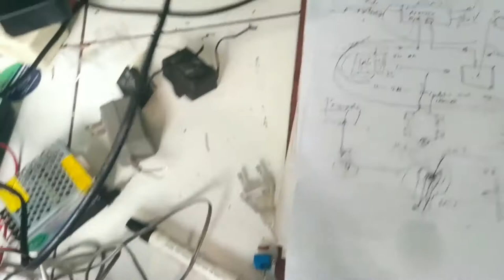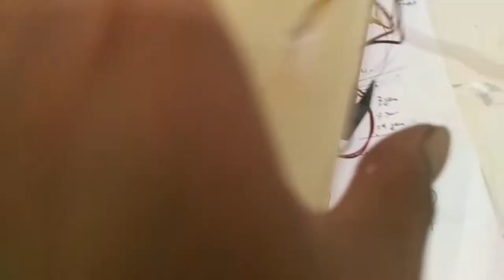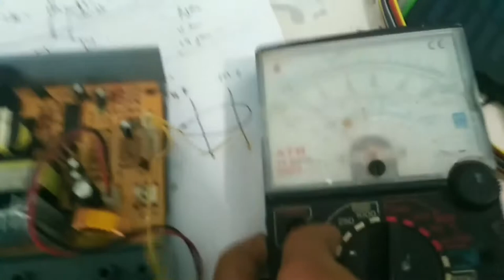CARA MEMPERBAIKI PENDINGIN DISPENSER TIDAK BERFUNGSI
Pertemuan kali ini saya mendapati servisan dispenser kebetulan yang rusak di bagian pendinginan air, biasanya terdapat di dispenser yang ukurannya tinggi. ada beberapa kemungkinan kerusakan yang umum terjadi, penasaran kan yuu simak baik baik videonya
In this meeting, I found a broken dispenser servicing in the water cooling section, usually found in high dispensers. There are several possible damages that are common, I'm curious to watch the video carefully